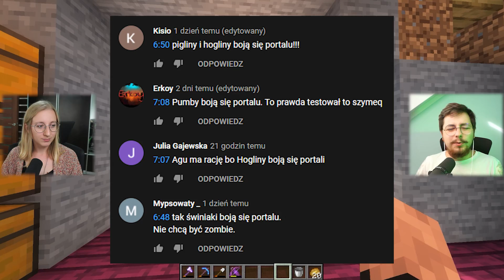SKOŃCZYLIŚMY DOM! 🤞- Minecraft Survival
Minecraft Survival to seria filmów razem z @Agu z podstawowego trybu gry w Minecraft. Naszym zadaniem jest zbierać surowce, przetwarzać je na przedmioty, budować i przede wszystkim... przetrwać.

Jeśli masz pomysł na jakieś ciekawe filmy, napisz w komentarzach! Jeśli mi się spodoba, chętnie wykorzystam Twój pomysł!

Film z serii "Minecraft Survival 1.16".

Brawo! Udało Ci się rozwinąć opis! :)